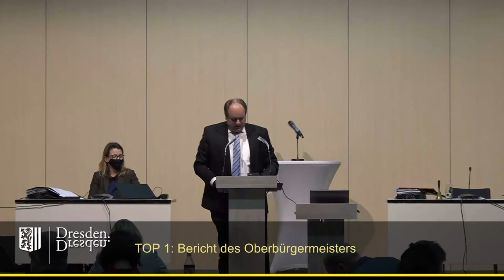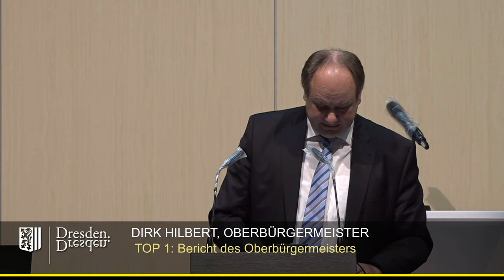staDDrat am 28. Januar 2021 TOP 1 Bericht des Oberbürgermeisters